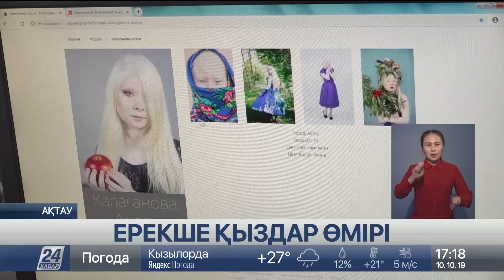Ақтауда миллион адамда бір рет қайталанатын ерекшелікке ие қыздар тұрады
Ақтаудағы Қалағановтар жанұясы ерекше қыздарды тәрбиелеп отыр.

Арасы 13 жас жеткіншектердің ақшыл түсті қас-кірпігі мен шашы сырт көзге бірден байқалады. Бір қызығы, олардың бауыры Алдиярда мұндай өзгешелік жоқ. Әлеуметтік желілерде альбинос балалар туралы ақпарат шыға салысымен, ата-анасына сән үйлерінен толассыз шақыртулар түсе бастапты.

Әсел 14-те, ал Кәмила бір жастан енді асты. Олардың альбинизм белгісімен дүниеге келуі әке-шешесі үшін жаңалық болмаған. Өйткені бұған дейін олардың жақындарында ақ адамдар туылған көрінеді. Тұқым қуалайтын ерекшелік бұл отбасының тек қыздарына берілген екен.